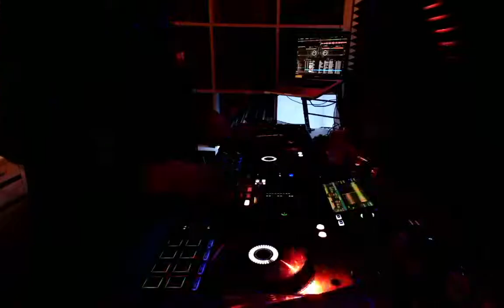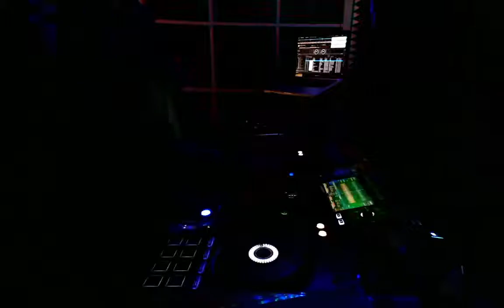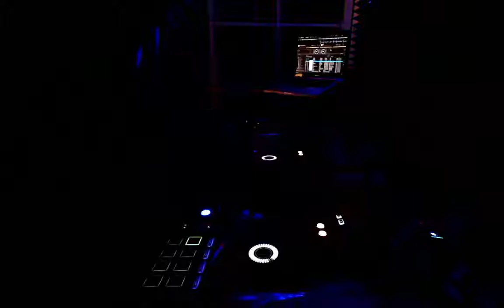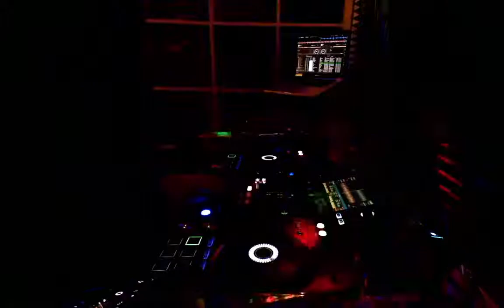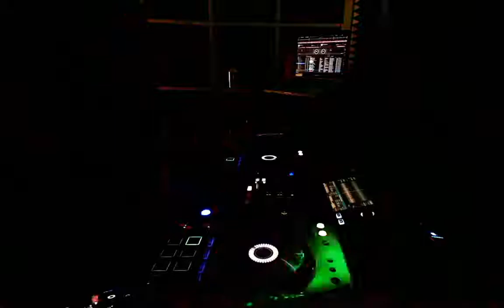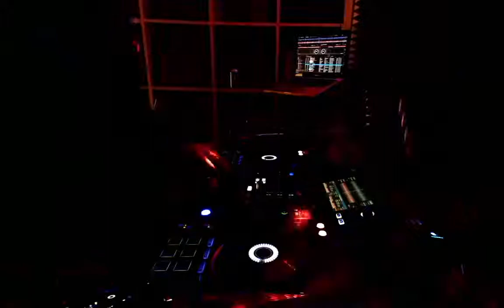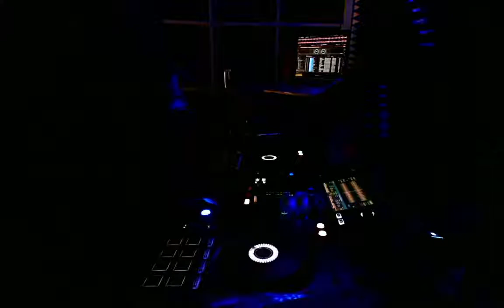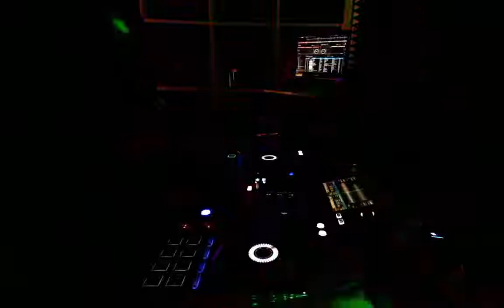Multistreaming with Restream.io